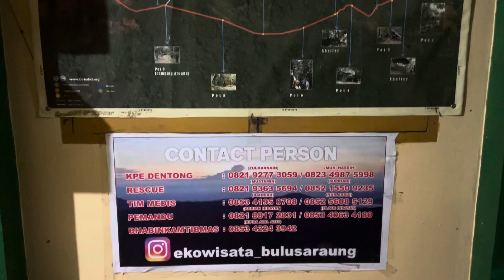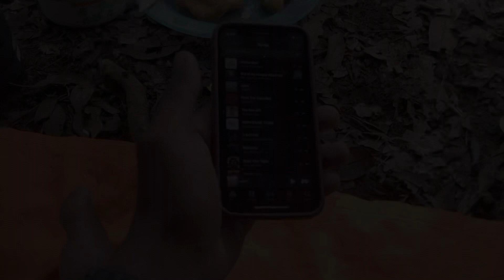MT. Bulu Saraung 1353 mdpl | Mendaki di Bulan puasa | Maret 2024￼